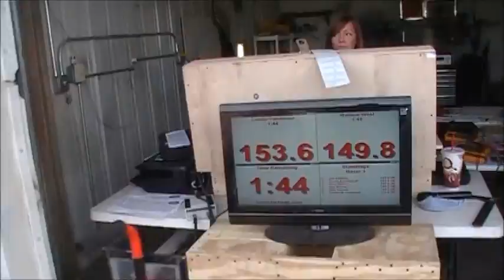INSANE BASS 6 - 18" SMD's on 27,000 watts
Lenny's Tahoe in Iowa doing a kaos run and giving demos at the same time.  cops called, shit the show down but it was a blast!